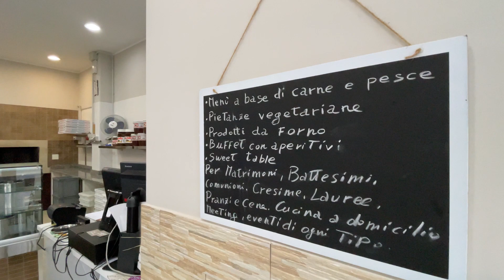San Gregorio | Bottega